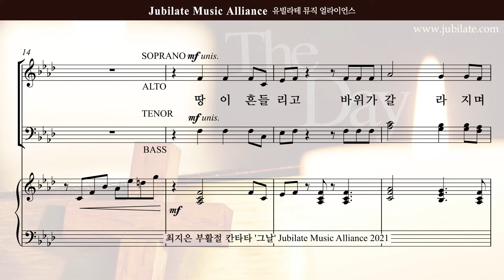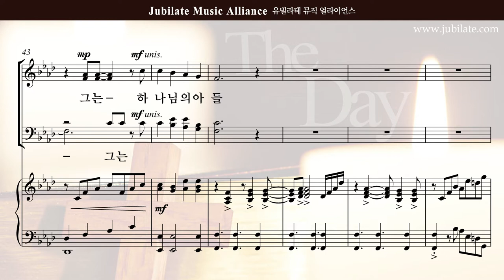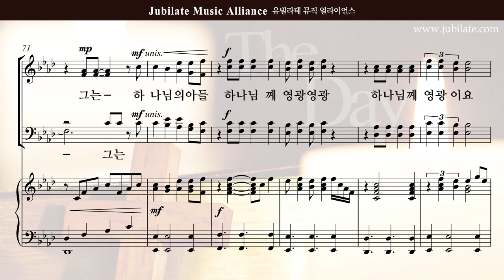[부활절 칸타타]최지은 '그날' 03.그는 진실로(큰악보)